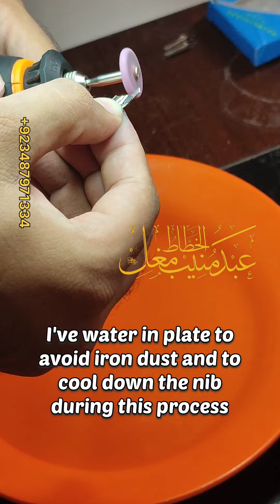How to make Nib for Arabic calligraphy | Cut pens | Pen for Arabic Calligraphy | Nib Making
Today im gonna show you how to make or re-shape a normal writing Pen into Calligrahy Pen for professional work.

I'm using the mini grinder machine for shaping the nib for Arabic calligraphy.